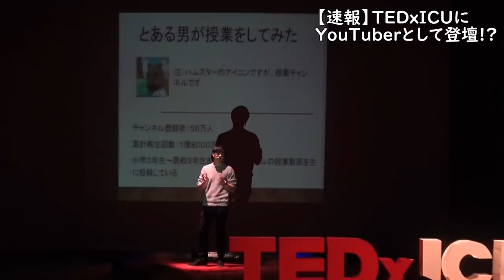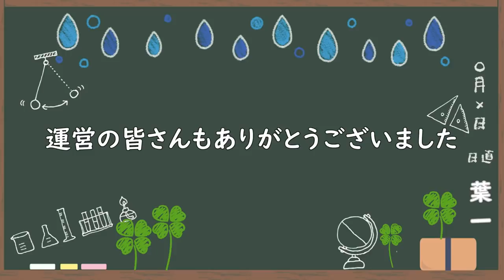ただただ緊張しました。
ここ数年で１番緊張した気がする。

‹使用音源›
「甘茶の音楽工房」